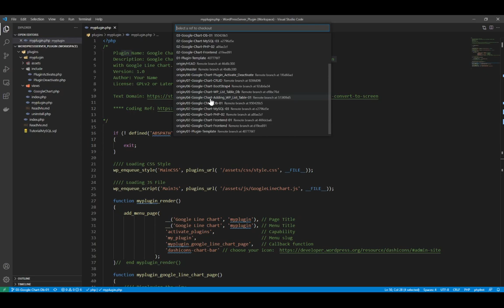11 01 WP List Table Template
WordPress Plugin Development with Google Chart

Creating Dashboard in WordPress Admin Area with Custom Table & Google Chart

This tutorial will help you to create a WordPress plugin using Custom Table, Google Chart and CRUD operations in Database. We will be adding our plugin into the WordPress admin bar.

We will be using WP_List_Table and display as a list. We will be working directly with database using "$wpdb".